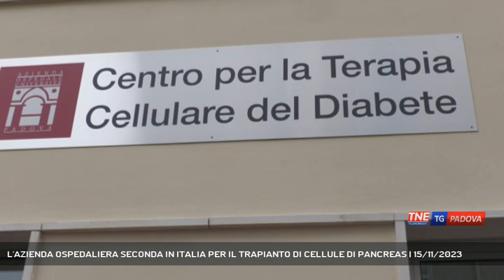L'AZIENDA OSPEDALIERA SECONDA IN ITALIA PER IL TRAPIANTO DI CELLULE DI PANCREAS | 15/11/2023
TG Padova Sera 15/11/2023 - PADOVA - Importante risultato per l'Azienda ospedaliera di Padova secondo ospedale in Italia ad aver trapiantato cellule di pancreas. L'itntervento è avvenuto lo scorso 2 novembre || Cristiano Pagnucco è il primo trapiantato in veneto di cellule pancreatiche. Il signor Cristiano combatte con il diabete di tipo 1 da quando ha 20 anni. Ora grazie all'operazione realizzata a Padova comincia una nuova vita. L'Azienda ospedaliera di Padova è il secondo centro in Italia specializzato nel trapianto di cellule pancreatiche, in persone affette da diabete di tipo 1. Un risultato importante, ottenuto dopo il percorso di certificazione da parte del Centro nazionale trapianti e di inserimento nel Compendio europeo dell'Istituto dei tessuti.Dopo il primo caso lo scorso 2 novembre, l'Azienda Ospedaliera si appresta a prenderne in carico altri 5 pazienti in lista d'attesa. I restanti 47 sono sottoposti ad una fase di studio per verificare che vi siano le condizioni per poter procedere con il trapianto. - Intervistati CRISTIANO PAGNACCO (Trapiantato), Prof.ssa LUCREZIA FURIAN (Centro Trapianti Fegato e Pancreas), GIUSEPPE DAL BEN (Direttore Generale Azienda Ospedaliera di Padova) (Servizio di Francesco Rataj) - Segui Telenordest anche sul digitale terrestre! Visita il sito